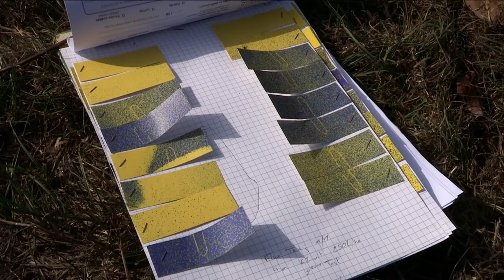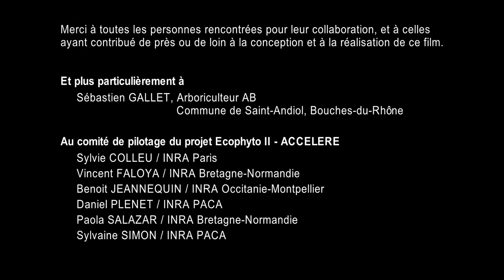Réduire les dérives de traitement en arboriculture